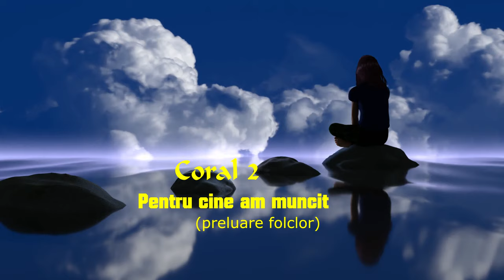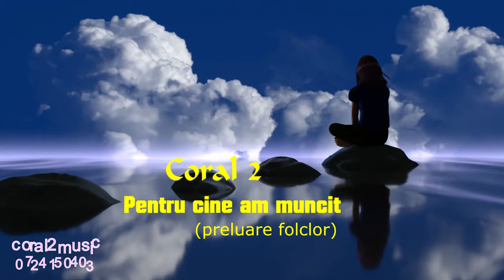🔝Gigel Oprea - Hai fetița mea ! Ascultare 2021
La cererea prietenilor nostrii !!!